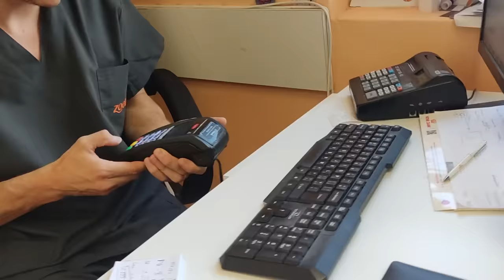Small Puppy Changes Completely After Being Rescued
Our latest distress call led us to a small and remote village to save an abandoned 2 month old pup. When we got there, we were pleasantly surprised to see what had happened.

➡️ Bank transfer:
• Name: Paw Squadron
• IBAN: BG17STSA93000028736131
• SWIFT: STSABGSF

Rescue Dog Was Terrified Of Going Outside Until... | The Dodo Foster Diaries
Woman Finds Pittie Trapped in a Stolen Bus | The Dodo Pittie Nation